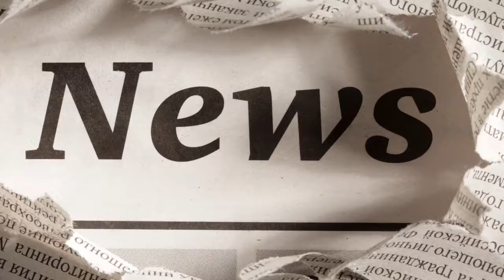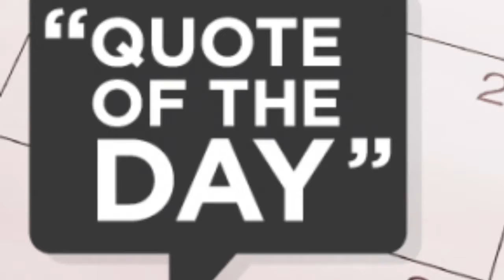Bulldog News 1-10-17